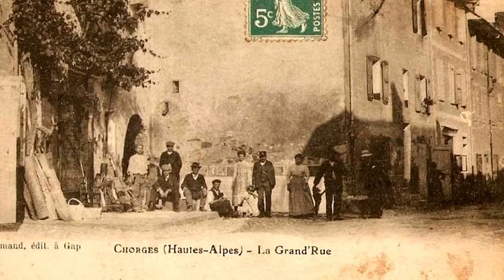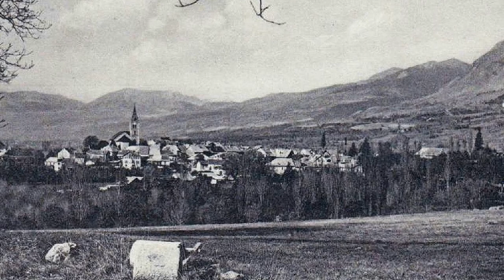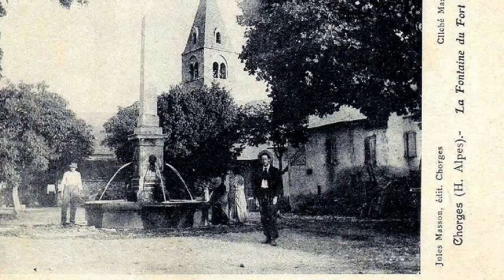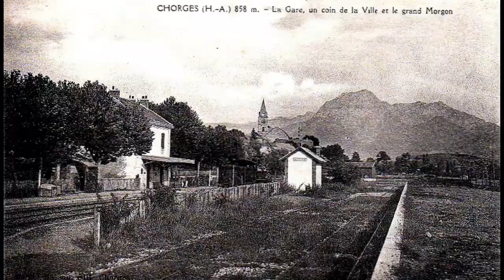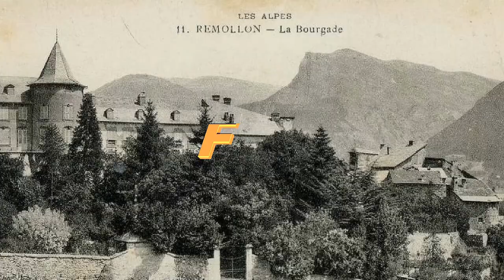IL ETAIT UNE FOIS CHORGES Hautes Alpes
Chorges (en occitan alpin : Chòr-jass) est une commune française, située dans le département des Hautes-Alpes, en région Provence-Alpes-Côte d'Azur. Ses habitants sont appelés les Caturiges.
La commune est arrosée par plusieurs torrents qui coulent du nord au sud le long des pentes du Piolit, des Parias et du Pic de Chabrières, et se dirigent vers la vallée de la Durance. À l'ouest, le torrent des Réallons et le torrent du Dévezet (ce dernier suivant la limite entre les communes de Chorges et de la Bâtie-Neuve) se jettent dans l'Avance, qui prend sa source tout près de la ville de Chorges et s'éloigne vers le sud-ouest. Au centre, le torrent des Moulettes, dont le cours inférieur est noyé sous les eaux du lac de Serre-Ponçon (baie des Moulettes, ou de Chante-loube). À l'est, c'est le torrent-de-Marasse qui sépare, Chorges de Prunières.Le lac de Serre-Ponçon, baigne la commune au sud-est sur plusieurs kilomètres, selon un profil très découpé dans un relief relativement accusé. Toute la baie des Moulettes, ou de Chanteloube, ainsi que la moitié de la baie Saint-Michel dépendent de la commune de Chorges. Le nom de la localité est cité sous la forme Caturigo-magus. Ce toponyme est, sans contestation possible, d'origine celtique. Des racines gauloises Cat, Catu(« combat ») avec Ri, Rigo, (« roi ») et Mag (« plaine, champ ou marché »), signifiant le « champ de combat du roi (des caturiges) ».Les Cathori-gorois se battent dans tous les passages des montagnes contre les armées de Jules César. Le petit peuple de la vallée de la Durance, près d'Embrun est appelé Caturiges par César, dans le "Dé Béllo Gallico". Les Caturiges sont cités sur l'arc de triomphe de Suse. Vaincu, le village gaulois appelé aujourd'hui Chorges est une cité, appelée "Civit". Catur. sur un monument élevé par Néron à Chorges, abréviation de civitas Caturi-gomagus, cité des Caturiges. Selon Pline, les Cathori-gorois jouissent des privilèges latins, ce qui n’est pas le cas de la plupart des gallo-romains. La cité gallo-romaine est, au quatrième  siècle, la capitale du Pagus Rigoma-gensis de la Notitia Galliarum, fait partie de la province des Alpes maritimes. Le vicus celte de Caturi-gomagus a été élevé au rang de cité en 450. La civitas de Chorges devait englober la vallée de l'Ubaye. Chorges devient alors la capitale d’un évêché dépendant de l'archidiocèse d'Embrun, supprimé à l’époque de l’installation des Burgondes, vers 480, mais une bulle du pape Victor 2, à l'archevêque d'Embrun, datée de 1057, cite encore l'évêché de Rigo-magen-sium. 'ancienne voie romaine et le marché-vicus, ou magos, se trouvait autrefois au nord de l'agglomération actuelle, sur le plateau. Les actes de l'évêque métropolitain d'Embrun, Saint Pelade, nous apprennent qu'il est venu à Chorges en 514, pour inaugurer un nouveau templum. Aux onziéme et douziéme siècles, l’Embrunais dépend d'un administrateur. Chorges est indépendante d’Embrun, et possède sa châtellenie, et son tribunal ou Cour commune. La bourgade est détruite avant 1077 par une guerre, selon Joseph Roman. Mais l’acte qui parle de la reconstruction, qui va durer un siècle, veut peut-être parler de ruines, datant des guerres contre les Sarrasins. Entre 1080 et 1083, Chorges est le centre d'un conflit opposant les moines de Sainte-Marie-Saint-Victor, dépendant de l'abbaye Saint-Victor, de Marseille et les chevaliers qui leur disputent des terres. Les événements nous sont rapportés par les cartulaires de Saint-Victor de Marseille, et ont fait l'objet d'un réexamen récent par Florian Mazel. Le 23 juin 1585, le duc de Lesdiguières, prend la ville. Chorges est initialement choisie, comme siège du chef-lieu du département, des Hautes-Alpes (1790), avant qu’il ne soit transféré à Gap. L'église paroissiale Saint-Victor, a gardé quelques survivances romanes après les restructurations intervenues au début du dixseptieéme siècle. Monument historique classé en 1862 datant du 12 eme siècle, elle fut construite de 1121 à 1124, par les religieux de Saint Victor de Marseille. Elle eut à subir bien des vicissitudes, et fut pillée en 1517, par les mercenaires de François Ier, saccagée par les protestants de Louis Ayme en 1569, occupée par Lesdiguières en 1585. Un violent incendie ravagea le monument en 1586 lors du siège de Chorges par Bernard de Nogaret, Epernon de la Valette, contre les protestants. En 1692, les troupes du duc de Savoie lui font subir le même sort. Ré-incendiée par le comte Victor Amédée II de Savoie en 1699. Elle est choisie après la révolution pour réunir les 226 électeurs siégeant pour cette première assemblée départementale du 4 au 15 juillet 1790 pour former le département. Ils choisirent Gap comme chef-lieu. Elle est classée sur la liste des Monuments Historiques en 1862.
La suite est sur la vidéo !
Mes sources : Wikipédia.